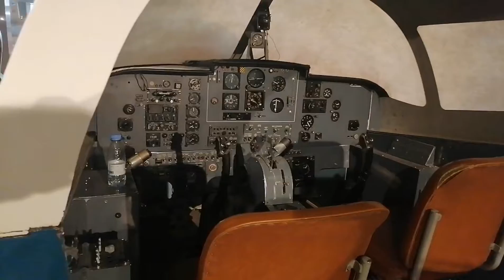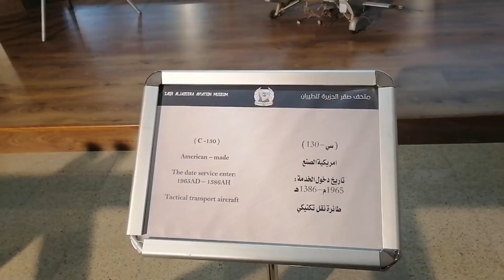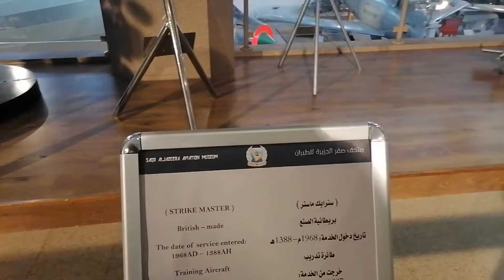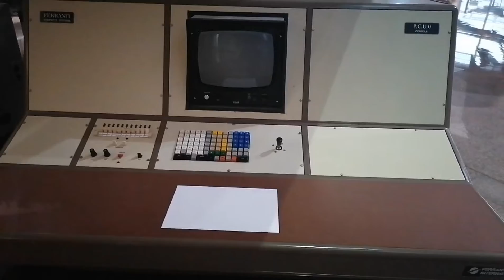Saudi air force museum - part 2